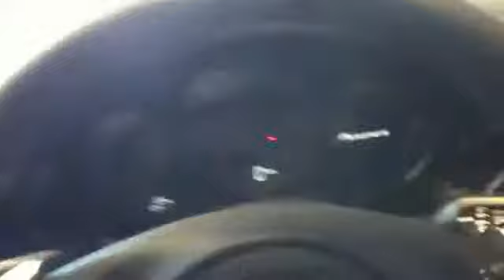2013 Panamera Turbo Diesel by Porsche!58